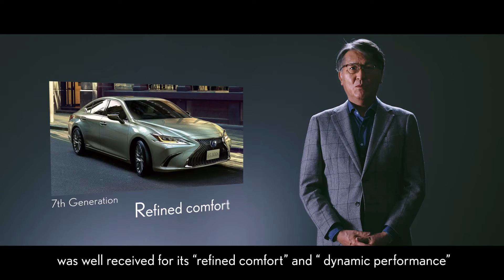New Lexus ES Facelift : First Look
Lexus held the world premiere of the new Lexus ES today. The ES is a key model in the Lexus lineup, having first appeared with the launch of the first-generation LS flagship sedan in 1989. Cumulative sales of the ES since its initial debut so far total approximately 2.65 million units in more than 80 countries and regions.